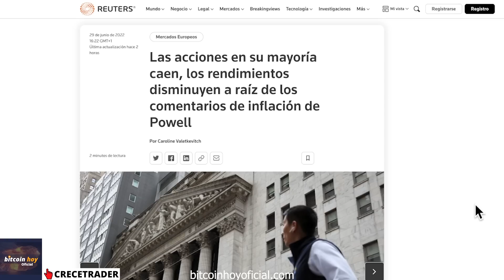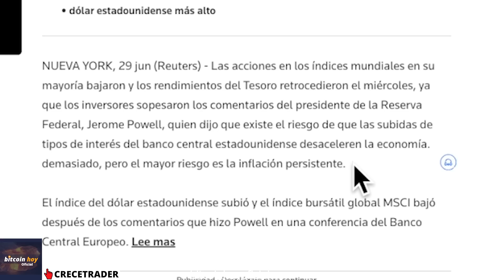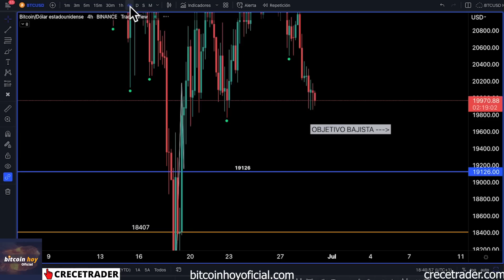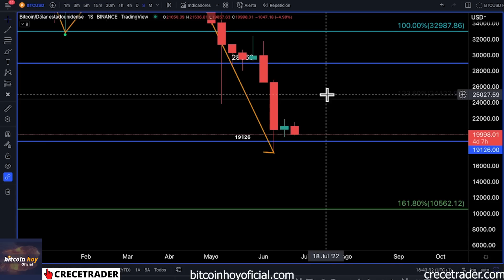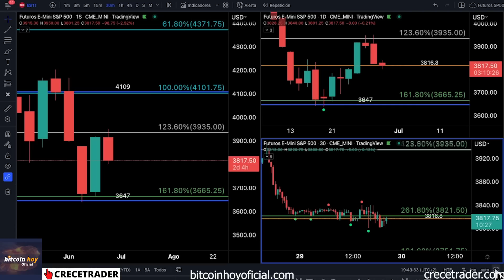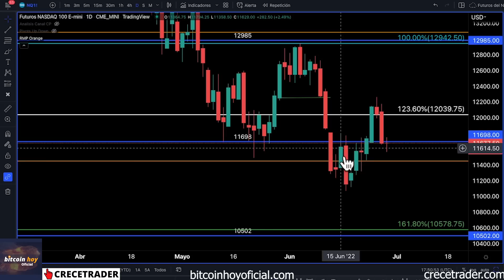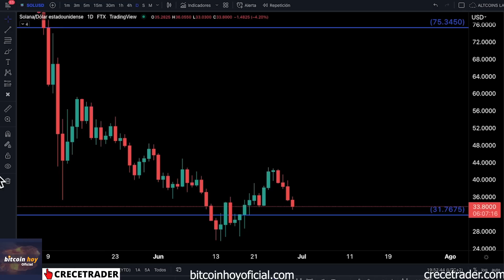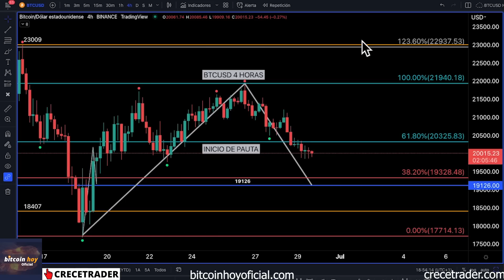POCO A POCO VA CONFIRMANDO CONSOLIDACIÓN EN ESTE PRECIO | 📢 ANÁLISIS DE BITCOIN HOY Y MERCADOS